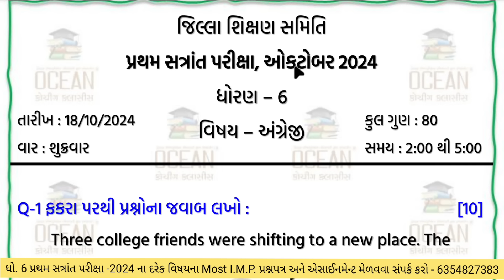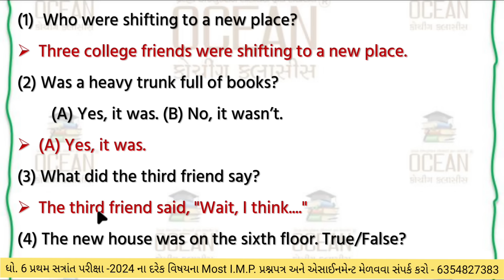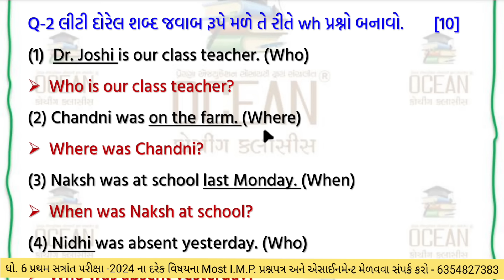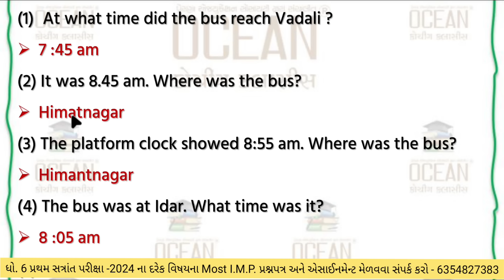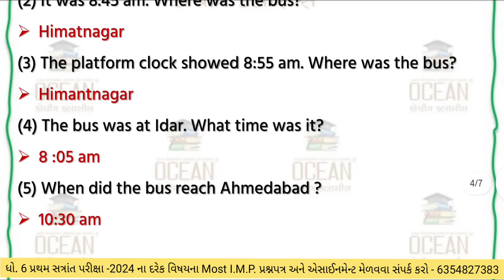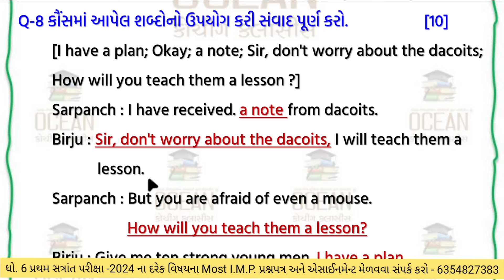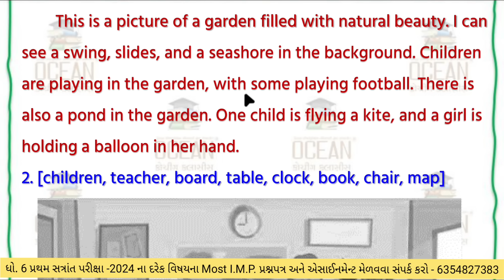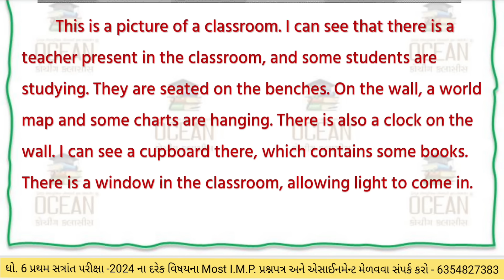std 6 english pratham pariksha paper solution 2024 | dhoran 6 angreji paper solution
angreji paper dhoran 6 18/10/2024 | std 6 english paper solution 2024 | dhoran 6 pratham pariksha angreji | dhoran 6 english paper solution | dhoran 6 pratham satra pariksha angreji 18/10/2024
∎ પ્રથમ સત્રાંત પરીક્ષાના પ્રશ્નોપત્રો +  સોલ્યુશન મેળવવા માટે નીચે આપેલ નંબર પર ફોન કરો 👇👇
👉🏻 ધોરણ 6 પ્રથમ સત્રાંત પરીક્ષા 2024 Ready To Print પ્રશ્નપત્ર અને પ્રશ્નપત્રના સોલ્યુશનની PDF ડાઉનલોડ કરવાની લિંક 👇👇

angrejipaperdhoran618/10/2024